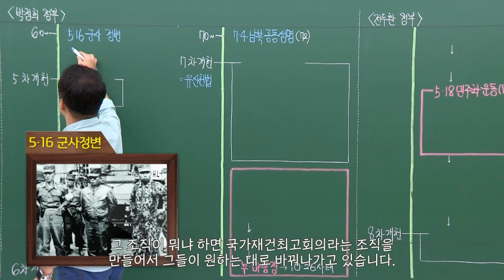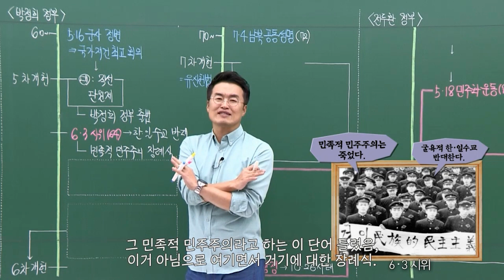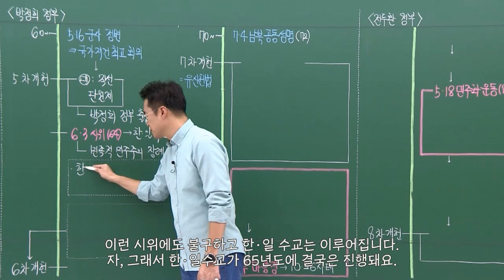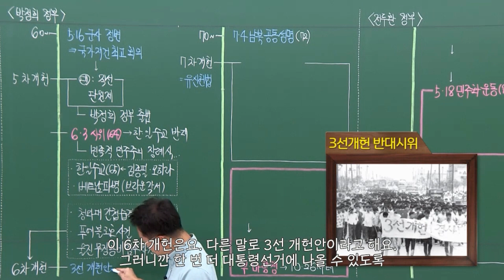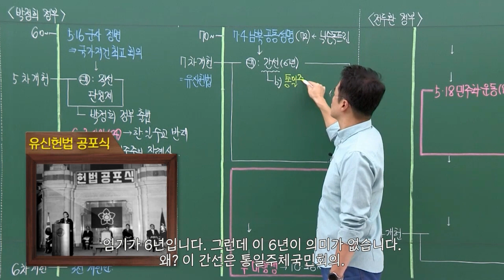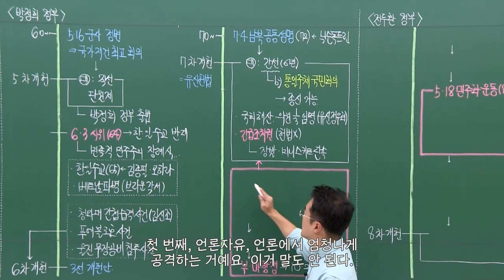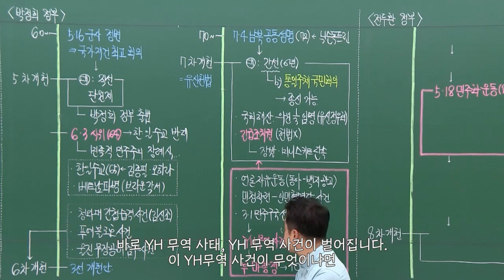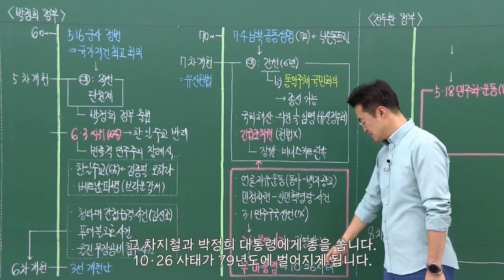[심화별개념9] 39-3 박정희 정부 / 39강 현대(민주주의의 발전) ｜한국사능력검정시험 심화 자막 속성 분절